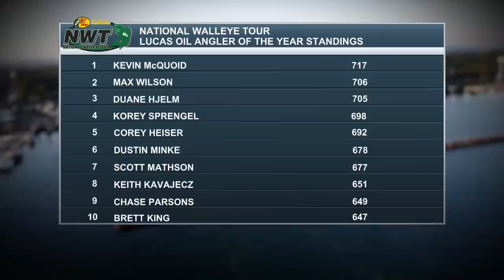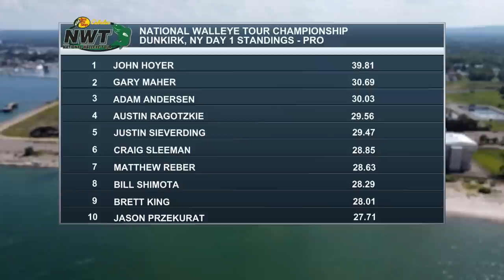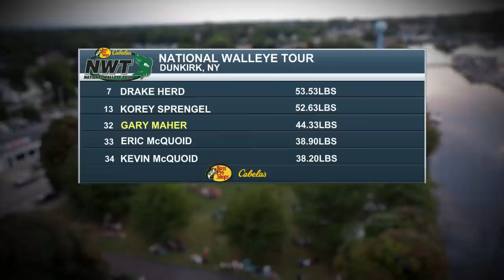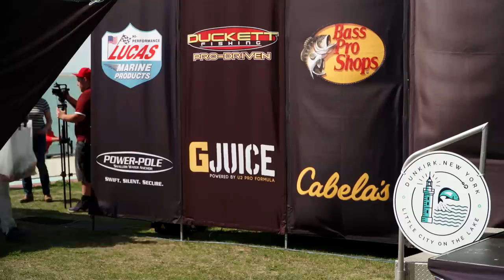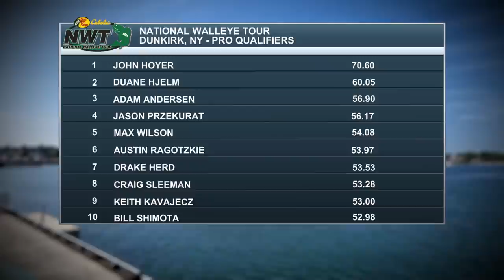NWT Championship at Lake Erie, Dunkirk, NY - Part 1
After four qualifying events that spanned the Midwest, the top 40 pros and top 40 co-anglers are set to compete in the 2022 National Walleye Tour Championship, presented by Bass Pro Shops and Cabela’s.

The no-entry-fee tournament takes place Aug. 24-26 on legendary Lake Erie. Not only is it the sport’s most lucrative event, awarding three fully-rigged boat packages, but it also determines the Lucas Oil Angler of the Year, the most prestigious title in walleye fishing.

Professional walleye anglers are accustomed to trolling Erie’s world-class waters, but typically the events are held on Erie’s Western Basin. The city of Dunkirk, N.Y., located in scenic Chautauqua County, is hosting this year’s championship. The location is intriguing for several reasons. First, it’s common knowledge that Lake Erie walleyes spawn early in the springtime in the Western Basin along the shallow reefs. As the water warms throughout the year, those fish disperse and migrate east – some traveling past Dunkirk as far as Buffalo. Secondly, only a few of the 40 pros competing in this year’s championship have much experience probing the Eastern Basin. In short, Eastern Lake Erie is the perfect playground for the biggest event in walleye fishing.

The National Walleye Tour consists of four regular-season events and a no-entry-fee championship. Pros compete against other pros, and co-anglers compete against other co-anglers. For more information on rules and tournament payouts,